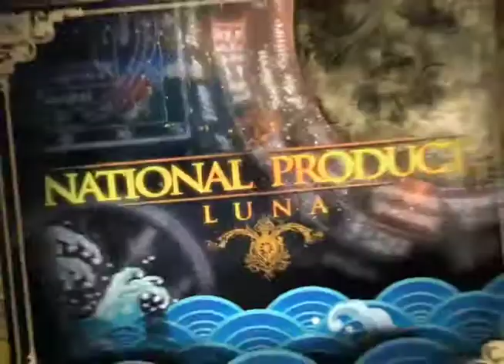National Product CD release tv commercial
TV commercial announcing the release of National Product album LUNA